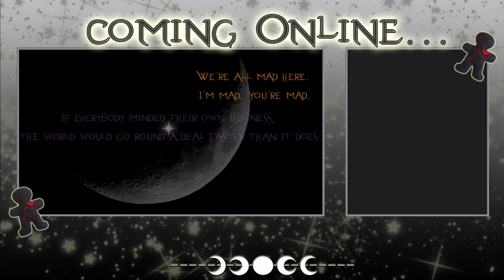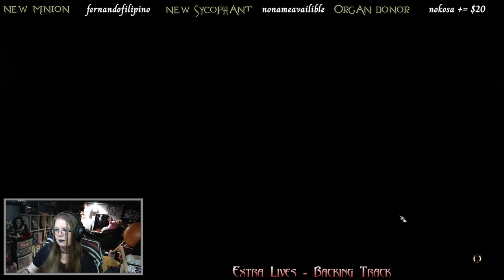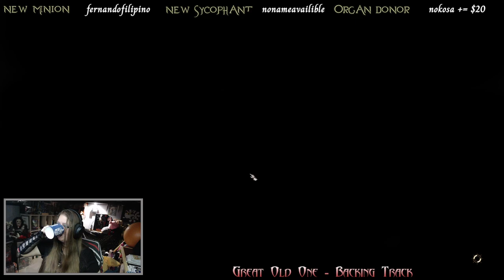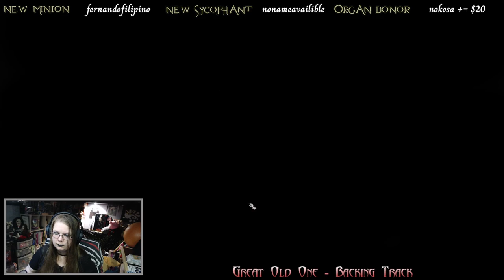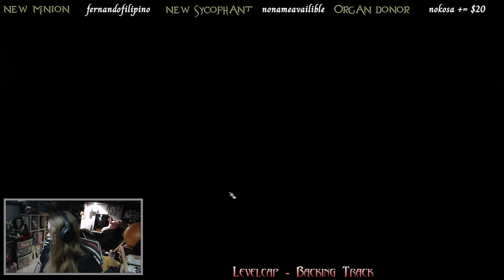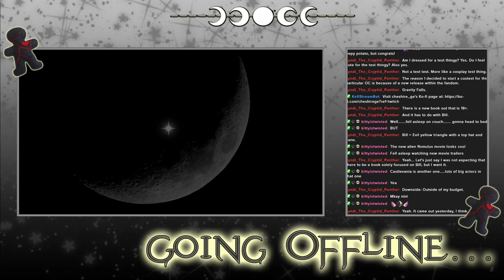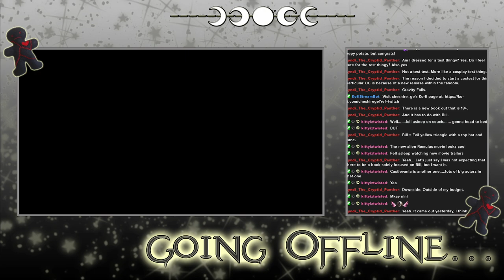Baldur's Gate 3 - Archived Twitch Stream - 24/7/2024